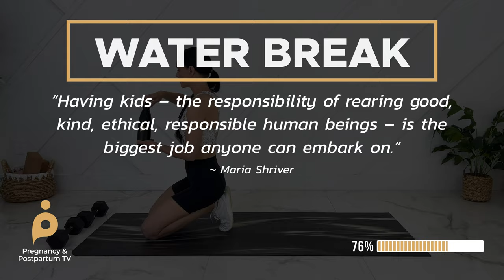Postpartum HIIT Workout (10 MINUTES Legs & Glutes🔥)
Today is Day 3 of my new 7-Day POSTPARTUM WORKOUT CHALLENGE! Each workout will only be 10-12 minute to fit into your busy schedule! I hope you feel amazing after this full body postpartum workout!

You can learn more about my Complete Step-By-Step Core & Pelvic Floor Healing Program

Jessica Pumple is a registered dietitian, and pre & postnatal fitness instructor and certified pregnancy and postpartum core exercise specialist (PCES).  She helps pregnant women stay fit, have healthy babies, and easier labors. She helps new moms with postpartum recovery, to heal and strengthen their core and feel energized after pregnancy!